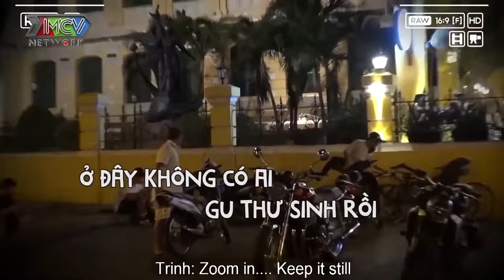ĐƯỢC TẶNG NGƯỜI YÊU XINH ĐẸP chàng soái ca bán điện thoại TOÁT HẾT MỒ HÔI ôm eo nàng